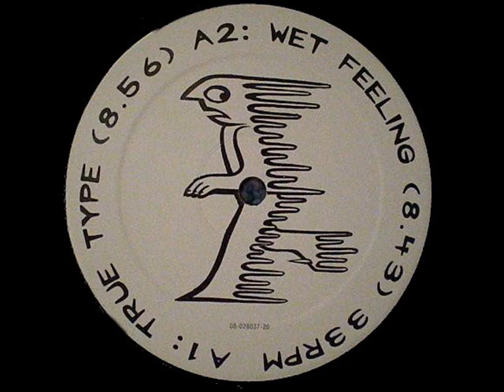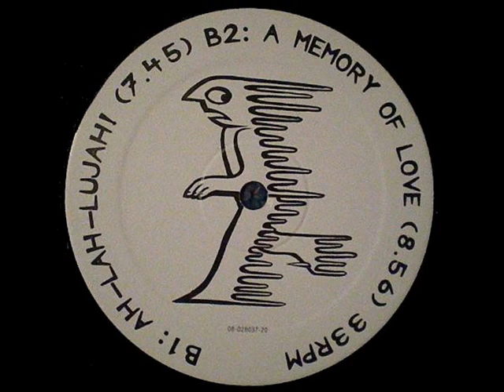Two Types True Type